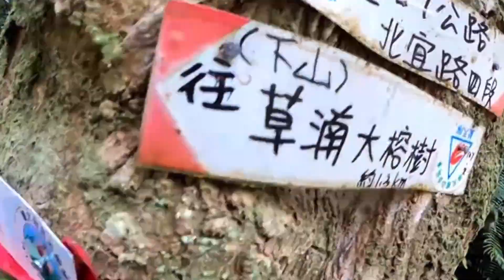☘️補充本332🥒僅僅￼一摸親愛主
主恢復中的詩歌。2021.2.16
￼會所聖徒們於木柵￼二格山相調